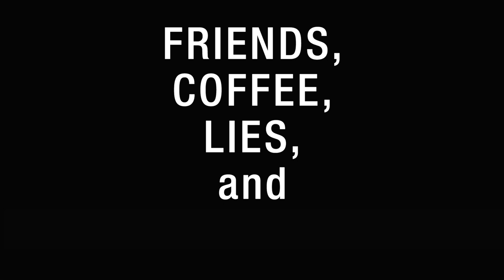『Justin Davis 2015-16 New Collection Campaign Movie』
世界のトップモデルTony Ward（トニー・ワード）を起用した、Justin Davis 新作キャンペーン！
このキャンペーンのテーマは、「Friends,Coffee,Lies,and,Cigarettes/友とコーヒーと嘘とタバコ」
我が友はコーヒーを飲み干し、私に嘘をつく。私はタバコを吸いながら、その嘘を聞く。
独創的なアート＆ロックなムードが漂うジュエリーを身につけたトニー・ワード。そのエネルギッシュでセクシーな表情を引き出したキャンペーンムービー。